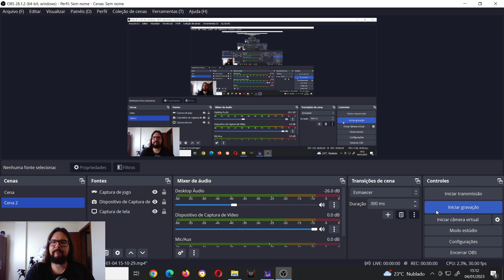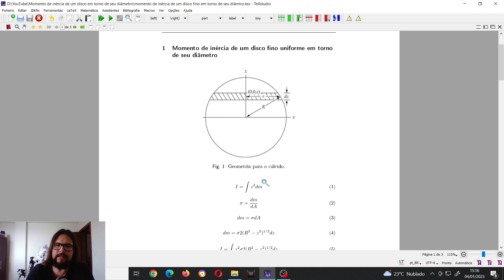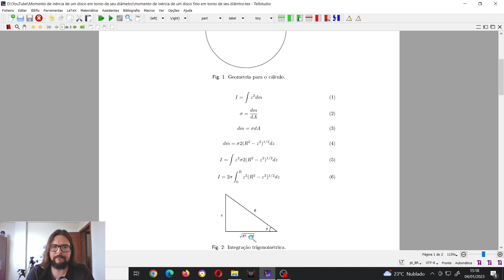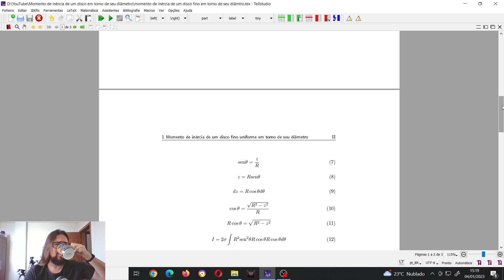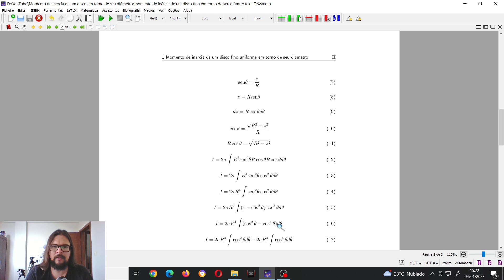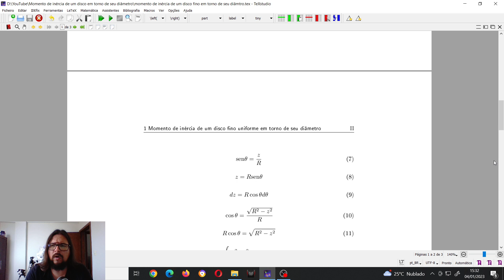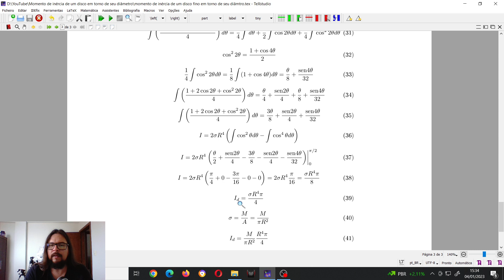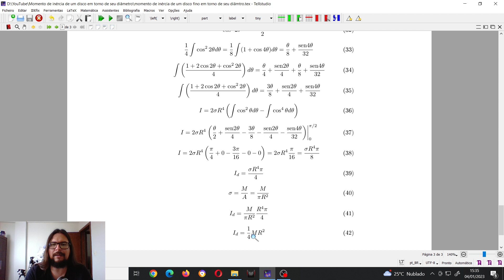Momento de inércia de um disco fino e uniforme em torno de seu diâmetro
Através do método de integração por substituição trigonométrica e identidades trigonométricas, demonstro a equação para o cálculo do momento de inércia de um disco fino e uniforme.